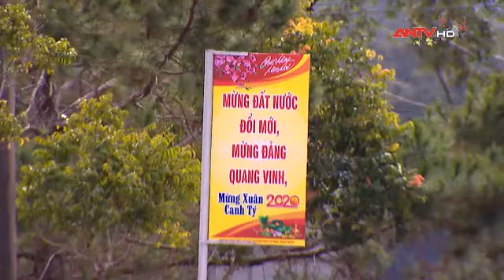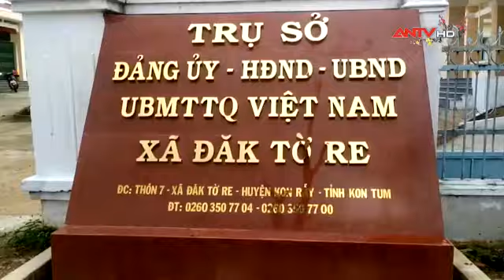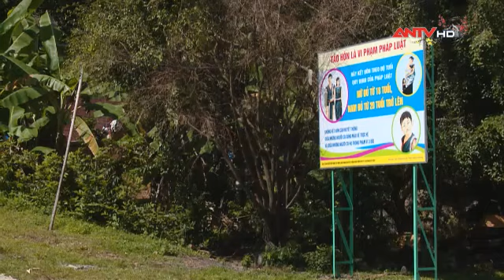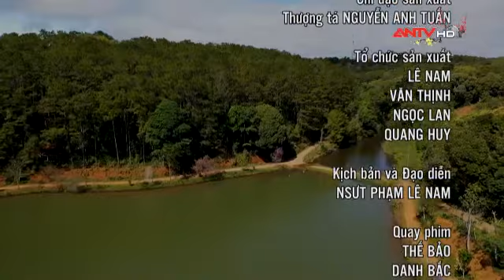KON TUM - Mùa xuân của đại ngàn (phần 1)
KON TUM - Mùa xuân của đại ngàn